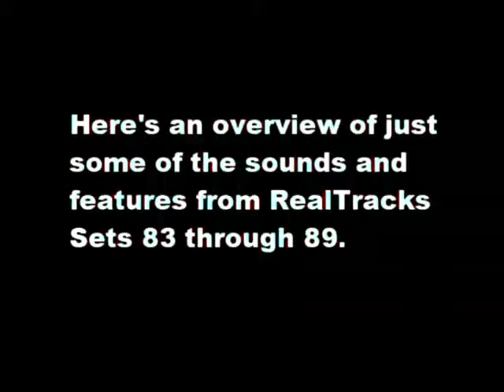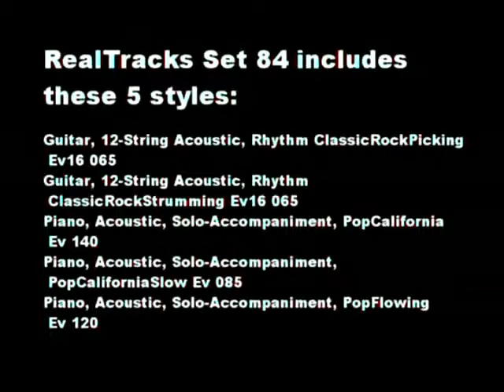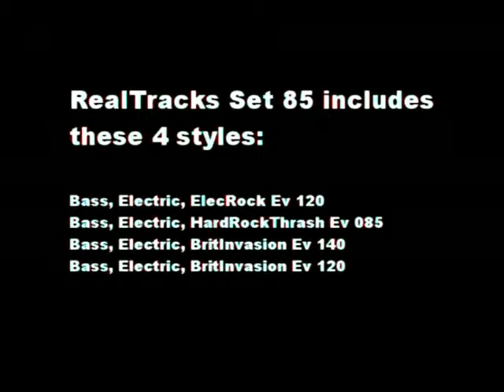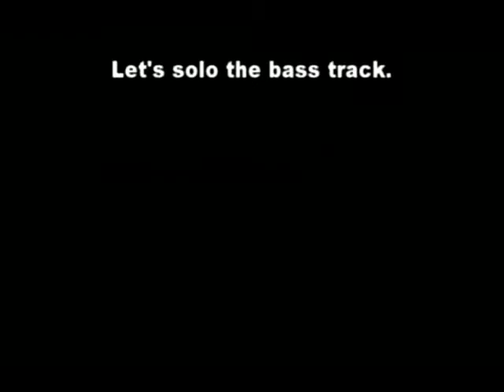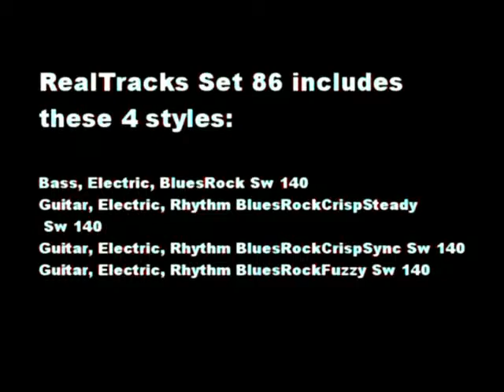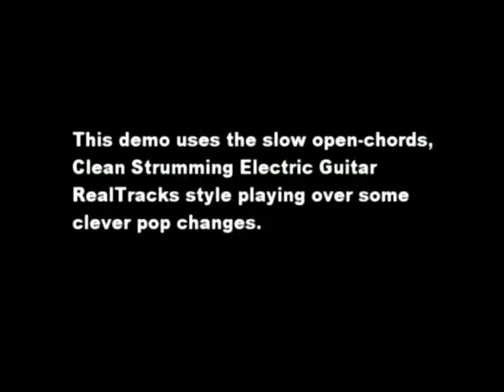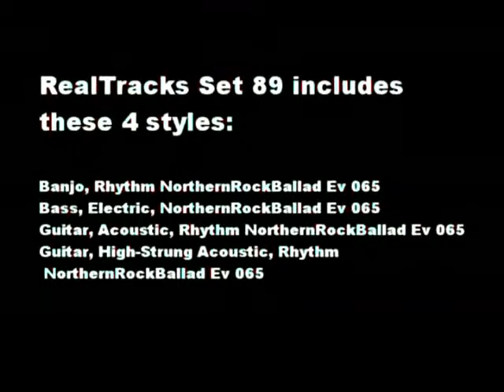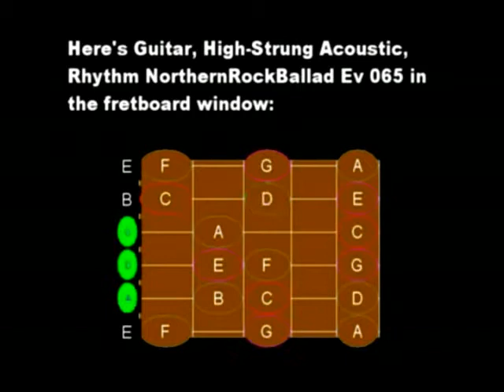Band-in-a-Box® 2010.5 - RealPAK: Rock-Pop Volume 4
Looking for Rock-Pop RealTracks and RealDrums? PG Music makes it easy with RealPAKS!
This RealPAK includes the Rock-Pop RealTracks Sets 83-89 - and they sound AMAZING!